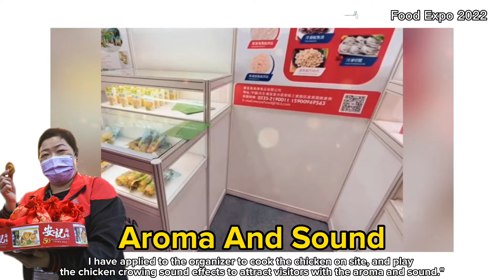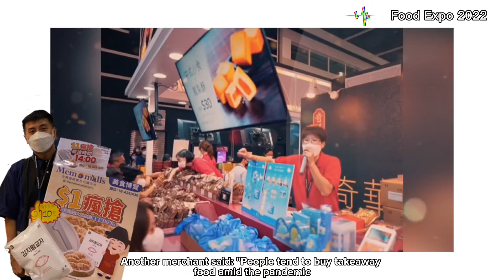(Food Expo 2022) 32nd Food Expo Kicks Off - Two Visitors Each Won 150 Cans of Abalone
The 32nd Food Expo will be held at the Hong Kong Convention and Exhibition Centre for 5 consecutive days from today. During the period, there will also be a Home Delights Expo, a Beauty and Wellness Expo, and a Tea Expo held simultaneously. However, due to the epidemic, no food tasting arrangements will be provided on site.
Are you Ready? Let's travel with us

Food Expo Hong Kong
11. - 15. August 2022